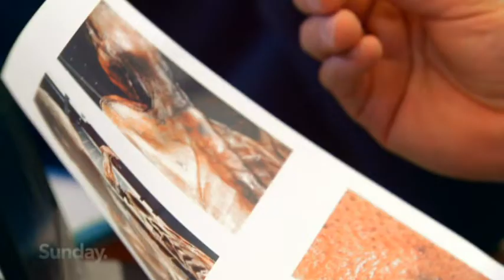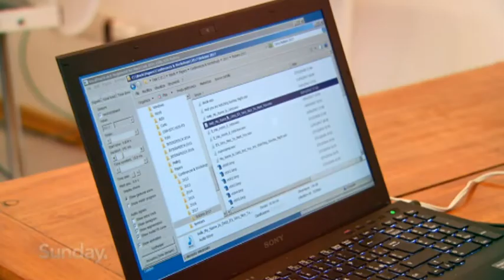THE ULTIMATE COLD CASE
It’s the ultimate cold case. The body of a man is found buried in the snow, high on a remote mountain range. But this is no accident – he’s been murdered. His body though has been snap frozen in the ice, perfectly preserved, providing compelling clues to his fate, some 5,000 years after he died.
We bring you the amazing forensic work that solves this murder mystery like no other.